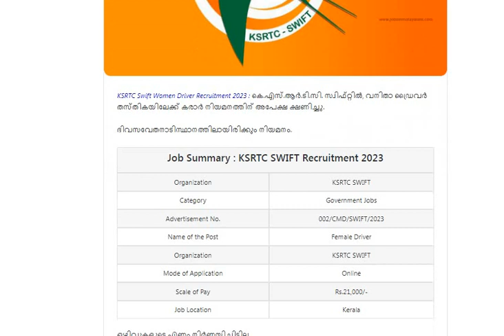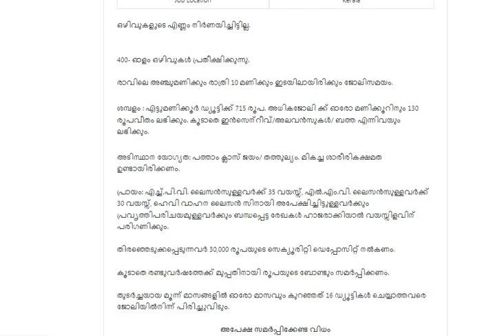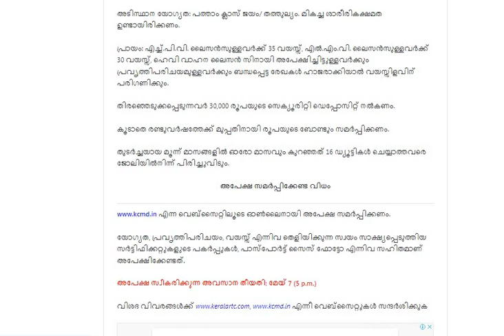KSRTC Swift │Women Driverr│400+ Posts│Vacancy 2023